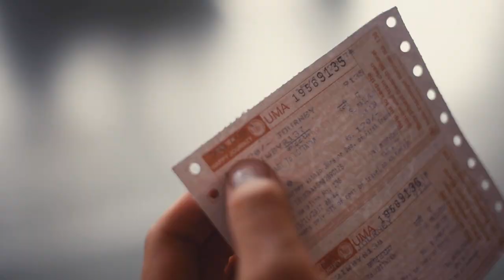Travel Photography Vlog of an awkward street photography challenge on a moving train in India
Here's a vlog from our Journey from Varkala to Kottayam on the train in India. To pass the time, I decided to challenge Matt to a street photography challenge on the train...

Free Online Photography Course - 5 Top Tips on How to Instantly Improve Your Travel Photography